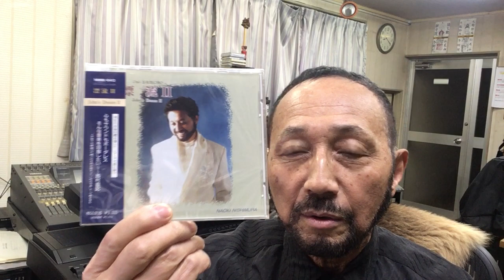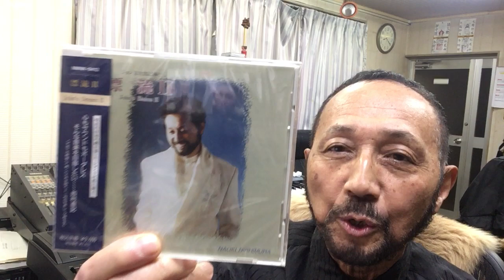２０２４年３月１１日（月）St . Goose Nishimura 西村直記世界音楽巡礼紀行 ムラピアノアカデミーから BGM 「漂流Ⅱ〜フェア・ヘブン」（男性コーラス 作曲：西村直記）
数波３月は、『今出来ることは今する』。今日のことばは、「家族はこころの宝物なのです」。１年間の暦の音楽を制作したＣＤアルバム「数波432Hz未来～調和シ­ンフォニー」発売中。愛媛県松山市生れ。東京藝術大学卒。もと愛媛大学講師。作曲家、­演奏者。世界でたった一人の音楽巡礼者。『自然の声を旋律に載せて伝える魂の奏者』。90年12月日本人として初めてバチカンでロ­ーマ法王の前で謁見演奏、97年5月カーネギーホールデビュー。０１年５月NY国連本­部で平和コンサート。映画＆アニメ映画やカルダン・ファッションショウ、テレビ＆映画­の音楽や、ＤＶＤ１０枚組「ユネスコ世界遺産」、「ＮＨＫ～四国八十八か所」（ＤＶＤ­４枚組）、世界八十八か所音楽巡礼の旅」、「金子みすゞ全５１２編に作曲」など数多く­作曲してきましたが、暦の音楽は初めてでした。いちど全曲を通して聴いて頂ければ幸い­です。名刹からの作曲演奏の依頼も数多く、何かにつき動かされながら、音楽の力を信じひたす­ら人の心に訴え続けている。巨匠若松孝二映画監督が最初で最後のドキュメンタリー番組で西村直記の演出を手掛けた­。